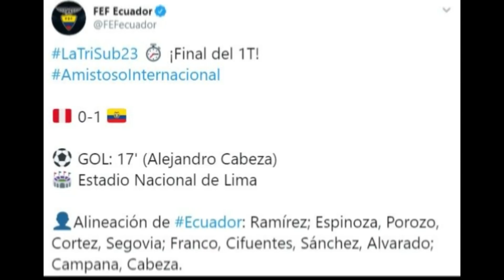PERLAZA YA ES ALBO!! Y ANDERSON RUMBO A LA MLS POR UNA MILLONADA!!/MÁS FICHAJES PARA EL CUENCA!!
AYUDANOS A SEGUIR CRECIENDO!!!